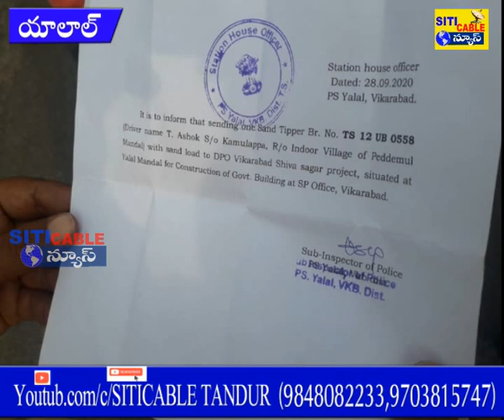పోలీసుల అనుమతితో ఇసుక రవాణా